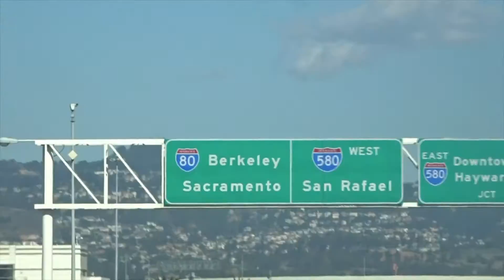Nice Day In San Francisco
Hey Budds,

Today, I start off the day having breakfast with my friends, and I truly did not feel like taking out the camera and vlogging this, however after breakfast we head to the park in San Francisco. This park truly has amazing views of the city, and that is why I took a few different time lapses. Which ended up being very fun. After this I had to get home to Sacramento for a dinner and some other important obligations.

Shot on an

My goal for the vlogs is to reach out and communicate with the world in my own way. I hope one day these vlogs are appreciated in a much more nastalgic fashion.

I am interested in making the world a better place by promoting a positive lifestyle. I attend college full time and enjoy traveling. I also enjoy meeting new people who want to great things as well.

Let's be Budds :)